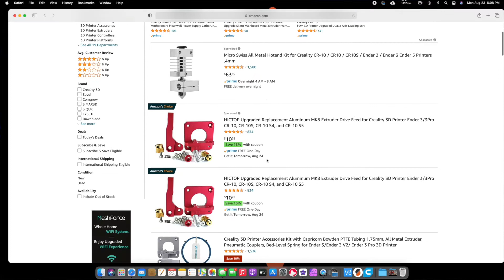How To Clean Your 3D Printer’s Drive Gear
On this episode of Crazy Will Tech Show,  I show you how to clean your 3D Printer’s drive gear. I have been  having some trouble with my 3D Printer’s drive gear on my Creality Ender 3. It would make weird noises as it was feeding filament through, like it was slipping. Making a “tuck” noise. Usually, I just turn up the temperature on the hot end of the extruder and that fixes the problem. Well, that was not the case this time. I could see bits of plastic were building up on the gear that feeds the filament into the 3-D printer and it looks like it’s in the motor as well. I thought I would take you on the journey of disassembling the drive gear motor on the Ender 3 to deep clean it and replace the gear that feeds the filament. This is also a good tutorial for replacing the stepper motor if need be. So let’s fix my Creality Ender 3 drive gear and get it up and working again.